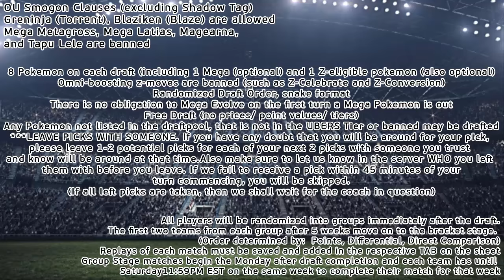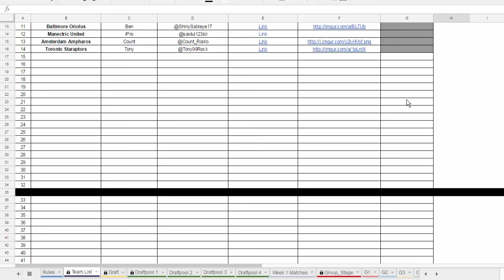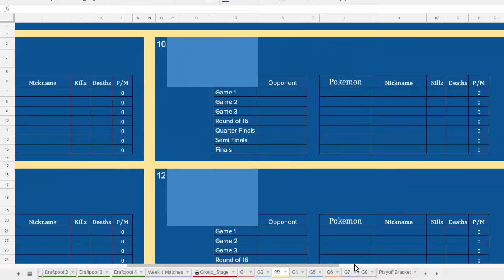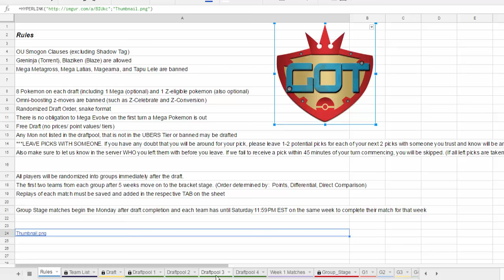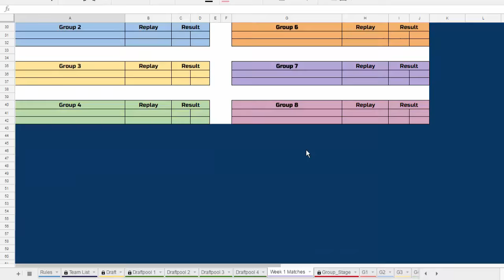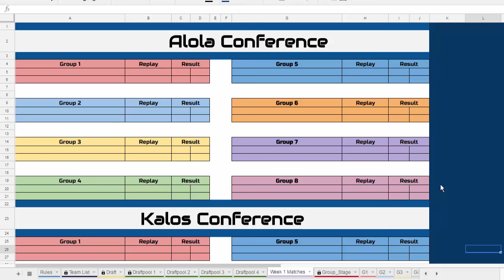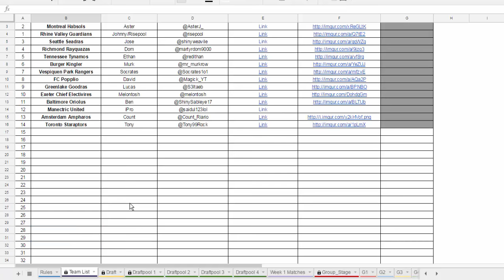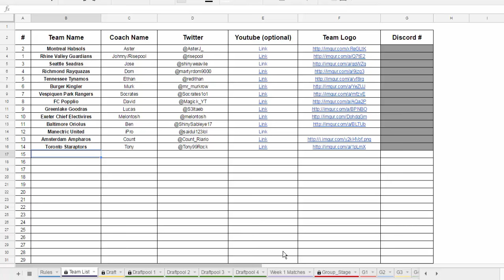THE LONG AWAITED RETURN!!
ARE. YOU. READY!!! Everything is in the video, I need say no more :D

Check out the 2 coaches at the beginning of the video;